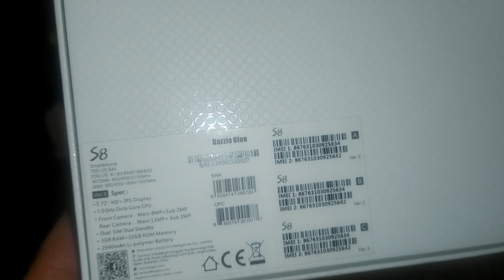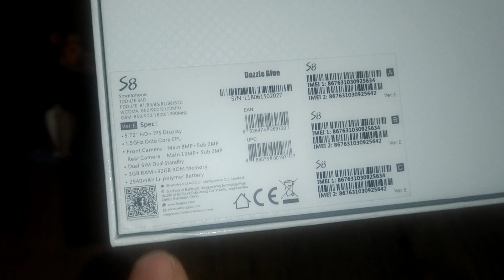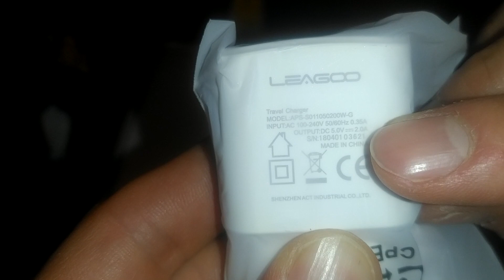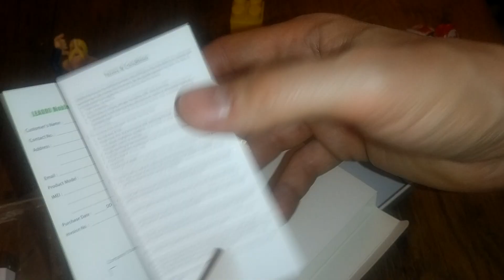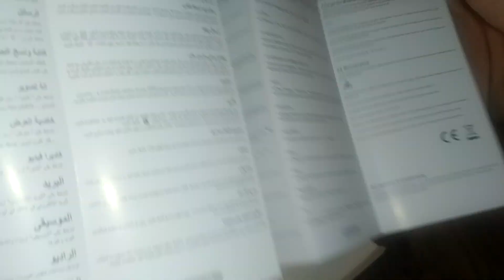Déballage LEAGOO S8, un joli coffret pour un Smartphone d'entrée de gamme !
Vidéo de déballage du LEAGOO S8.

Le test complet de l'appareil sera réalisé très prochainement !